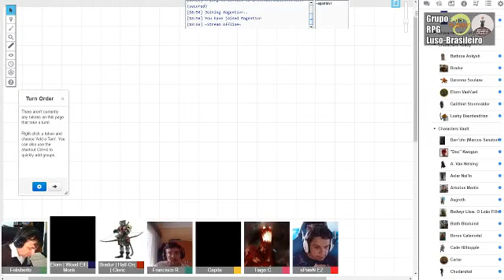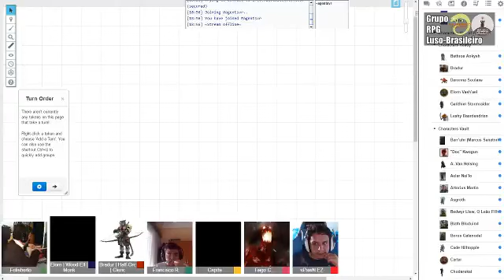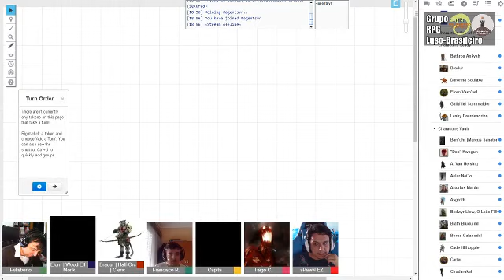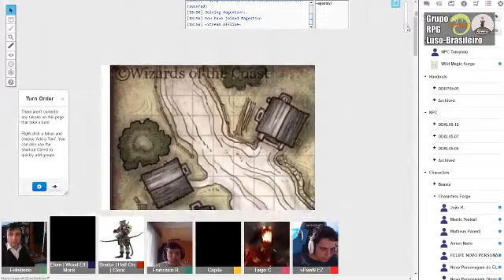DDAL05-12 Bad Business in Parnast - Em Português! [2017-05-07]